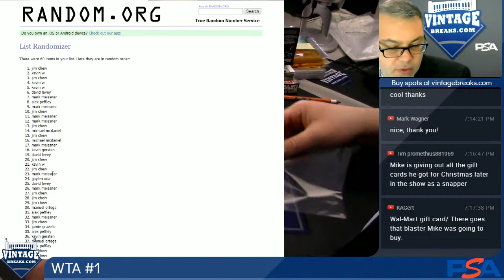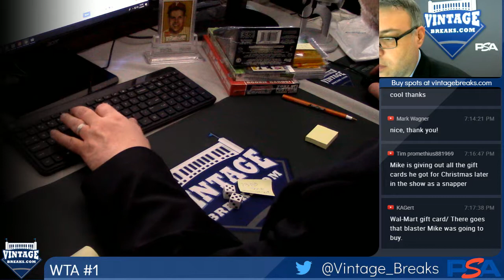12-26-2018 Winner Take All 1 Video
Winner Take All 1 Video